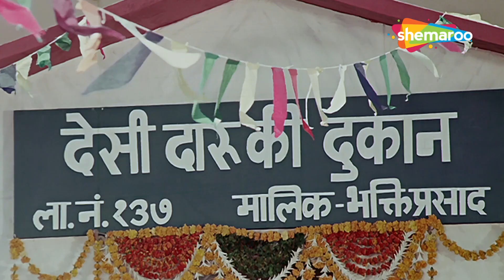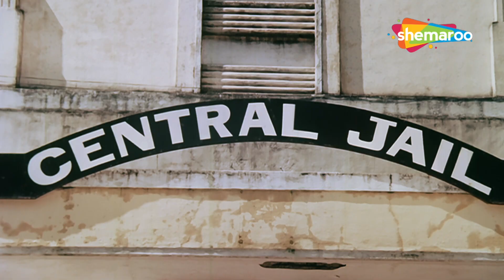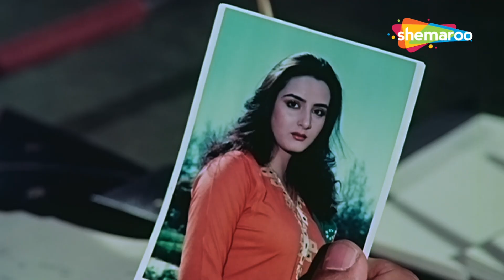गदर सनी देओल और जितेंद्र के परिवार के साथ हुई भयंकर साजिश - MAJBOOR FULL HINDI MOVIE PART 1 - HD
Retired judge Deenanath lives a happy life with his wife and two sons, lawyer Ravi and inspector Sunil. One day Ravi brings home a poor girl Sharda, rendered homeless after her father's demise. The family likes Sharda and subsequently arranges her marriage with Ravi. But a prisoner named Jankidas arrives on their wedding day claiming to be Sharda's husband. Plot thickens when in a conflict, Ravi gets implicated for the death of his henchman and his brother Sunil arrests him. Watch the movie to find out how their issues resolve.

Movie: Majboor
YOR - 1990
Star Cast - Jeetendra, Jaya Prada, Sunny Deol, Ashok Kumar,  Farha Naaz, Mahesh Anand, Asrani,  Prem Chopra,  Seema Deo, Shakti Kapoor, Kader Khan, Johnny Lever
Director - Rama Rao Tatineni
Producer - R. Joshi
Cinematographer - V. Durgaprasad
Screenplay - Iqbal Durrani
Dialogues - Iqbal Durrani
Editor - J. Krishnaswamy (Balu)

फ़िल्म: मजबूर
योर - 1990
स्टार कास्ट- जीतेंद्र, जया प्रदा, सनी देओल, अशोक कुमार, फरहा नाज़, महेश आनंद, असरानी, ​​प्रेम चोपड़ा, सीमा देव, शक्ति कपूर, कादर खान, जॉनी लीवर
निर्देशक - रामाराव तातिनेनी
निर्माता - आर. जोशी
छायाकार - वी. दुर्गाप्रसाद
संगीत निर्देशक - लक्ष्मीकांत प्यारेलाल
गीतकार - आनंद बख्शी
पटकथा - इक़बाल दुर्रानी
संवाद - इक़बाल दुर्रानी
संपादक - जे. कृष्णास्वामी (बालू)

Bollywood Comedy
Follow us on: